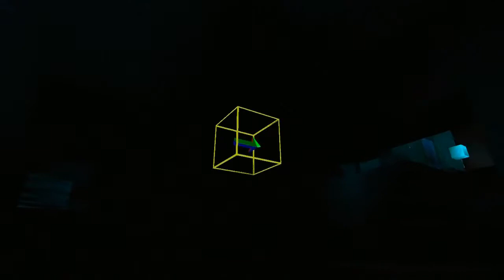Starmade Ep777: Armana Temple Exploration